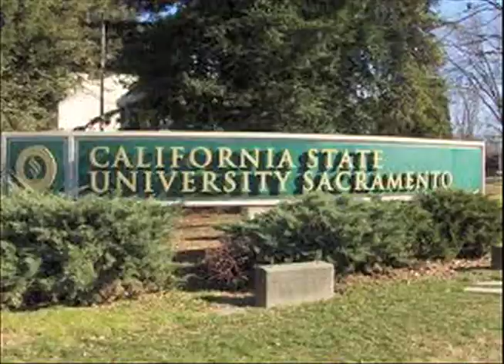elisa spanish 3